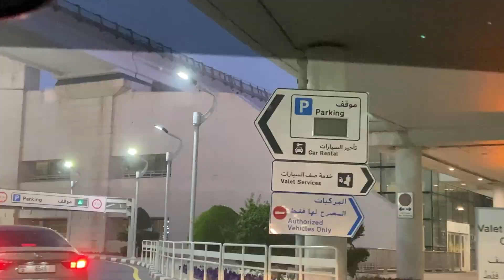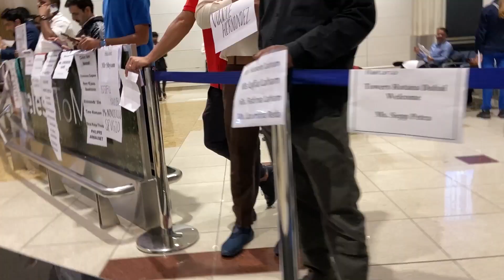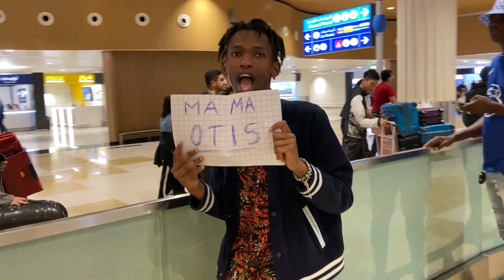Picking Up Flaqo And Keranta In Dubai